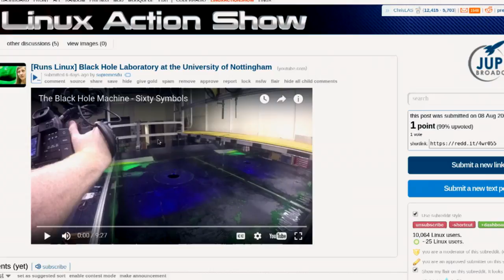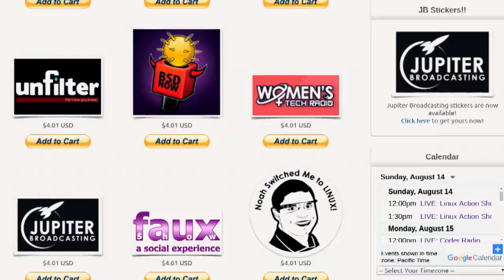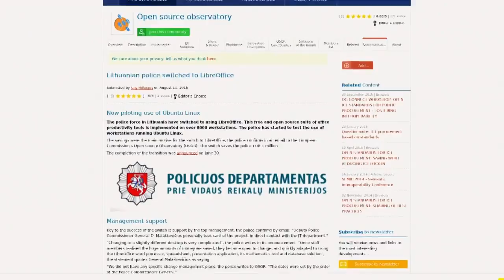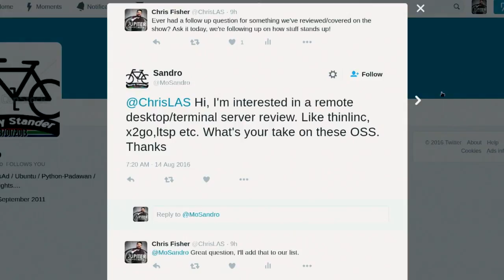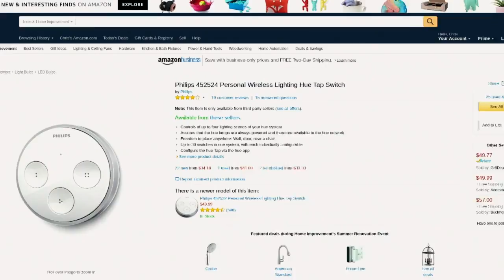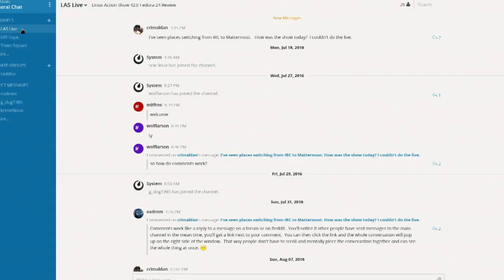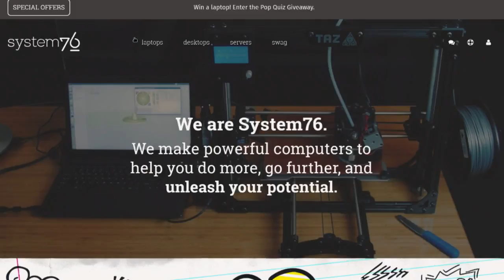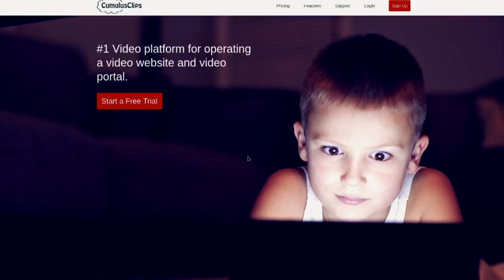Throwback Thursday… On Sunday! | Linux Action Show 431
We follow up on many of the projects, distros & gadgets we’ve reviewed recently & tell you where things stand now that we’ve been using them for a while. We report back to you with a series of mini-review follow ups!

Plus the big “Linux Malware” threat that’s basically hype, hosting your own YouTube, Google Building a new OS & more!